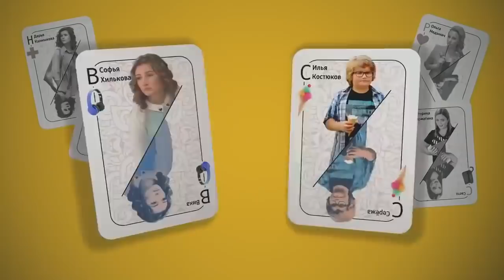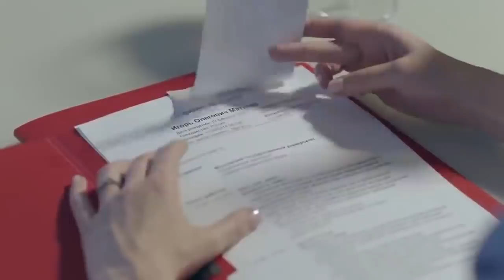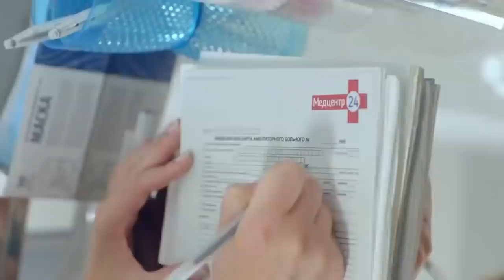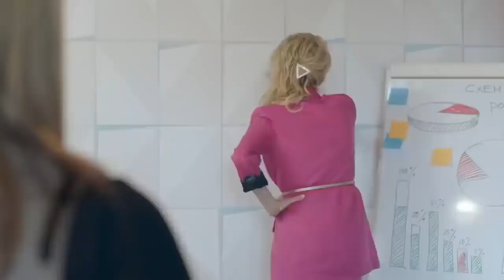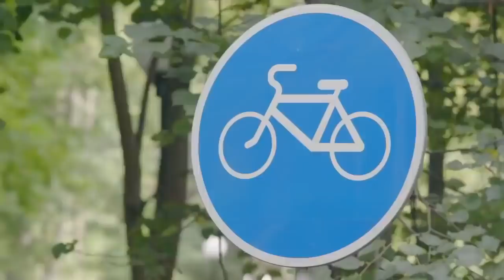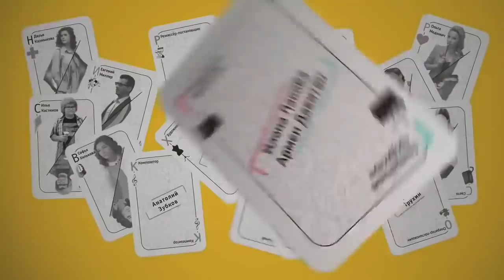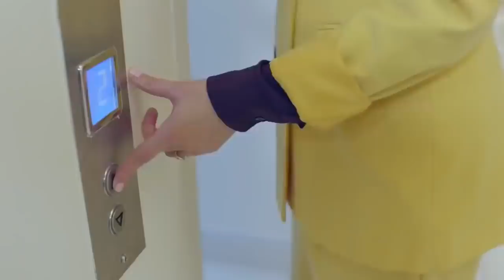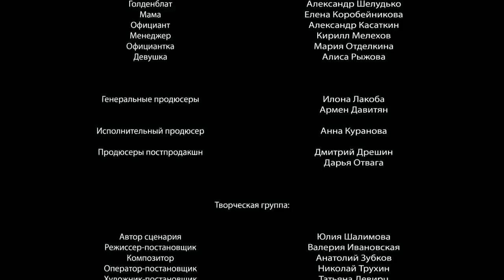ПОТРЯСАЮЩАЯ СМЕШНАЯ КОМЕДИЯ! ФИЛЬМ ДЛЯ ВСЕЙ СЕМЬИ! "ВСЕ О ЕГО БЫВШЕЙ" РОССИЙСКАЯ КОМЕДИЯ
Рита не верит в любовь. Ее опыт говорит, что выходить замуж нужно по расчету, а уж рассчитывать она умеет! Игорь кажется идеальным кандидатом. Но кто знает — не скрывается ли за благополучным фасадом какой-то роковой недостаток? Чтобы узнать о будущем муже как можно больше, Рита решает подружиться с его бывшей женой...